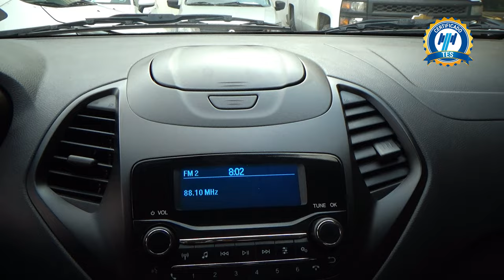Ford / Figo / 2021 - 25055